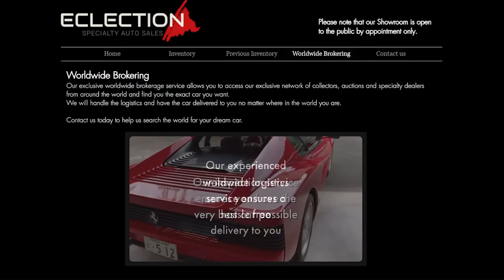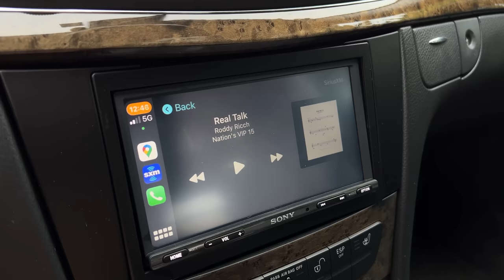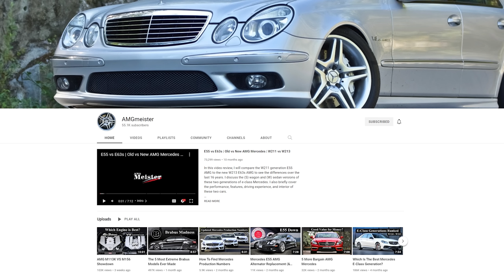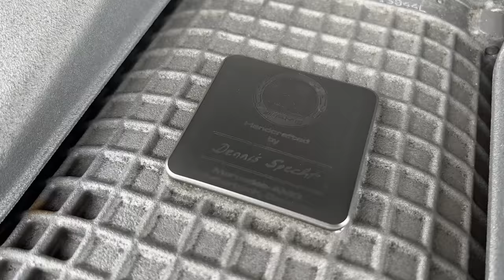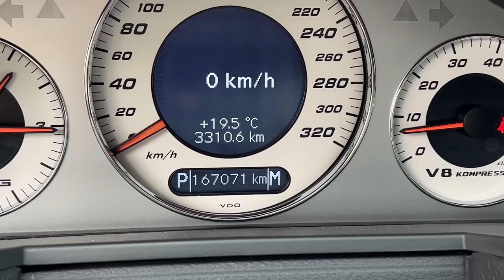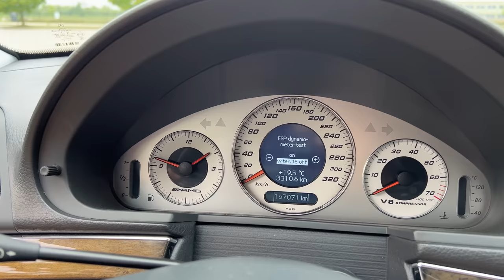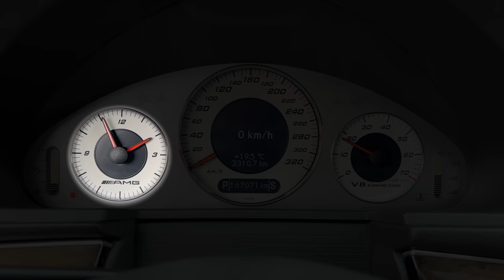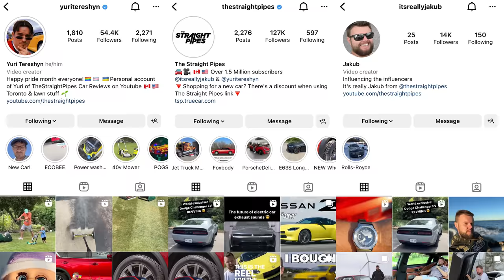DREAM CAR! I Imported a 500hp Mercedes AMG Wagon... FROM JAPAN!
2005 Mercedes E55 AMG Wagon review by The Straight Pipes. The 2005 Mercedes E55 AMG Wagon is putting down 469 horsepower and 516 lb-ft of torque from a Supercharged 5.4L V8. At $25,000 CAD, would you take it over Yuri's 2021 Mazda CX-5 or a 2022 Mercedes-AMG E63S Wagon?

Shout out to Eclection Auto for the purchase process

Use this TrueCar link for discounted price offers if you're shopping for a new car in the USA